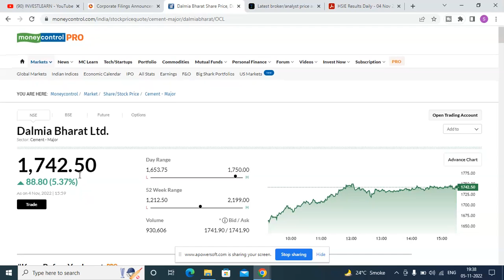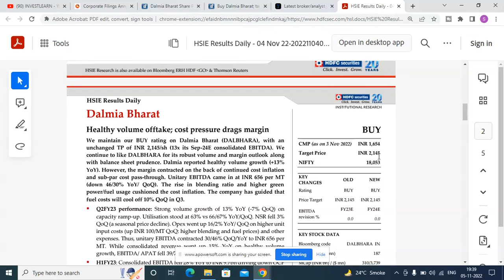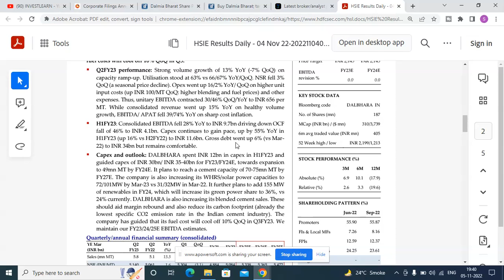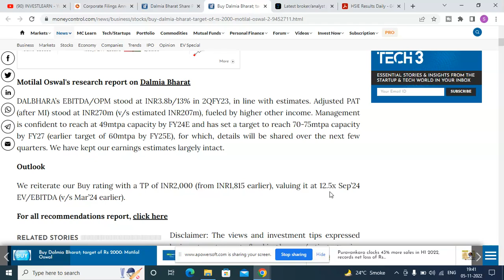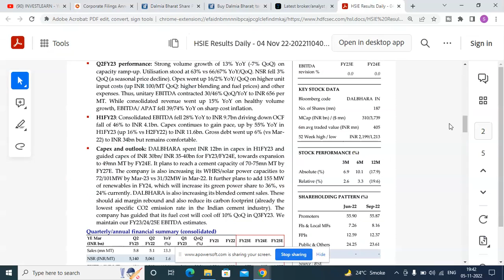Dalmia Bharat Q2 Result FY2023 I Dalmia Bharat Share Price I Dalmia Bharat India share latest news